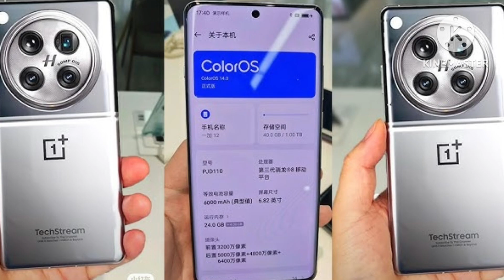OnePlus 13 China price leaks, key specifications revealed in unboxing video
OnePlus 13 China price leaks, key specifications revealed in unboxing video oneplus tech @techkhabar339

OnePlus 13 specifications and features (expected)
OnePlus 13 rear cameras: The smartphone is confirmed to feature a 50MP LYT-808 main camera, a 50MP ultra-wide camera (120-degree field-of-view), and a 50MP periscope lens with 3x optical zoom, f/2.6 aperture, OIS, and a 1/1.95-inch sensor size.
Display: The OnePlus 13 is expected to feature a 6.82-inch 2K 10-bit LTPO display with a 120Hz refresh rate. The smartphone is confirmed to feature the new BOE X2 display, although the specifics haven’t been confirmed.
Processor: The OnePlus 13 will be powered by the flagship Snapdragon 8 Elite chipset. It will be one of the first phones to feature the new chipset.
RAM and storage: OnePlus is expected to launch the phone with up to 24GB RAM and 1TB storage.
Battery, charging: The OnePlus 13 is tipped to pack a 6,000mAh+ battery with 100W wired fast charging and magnetic wireless charging support. This would make it the biggest battery ever on a OnePlus phone.
Software: The smartphone will most likely run the new OxygenOS 15 (ColorOS 15 in China) based on Android 15.